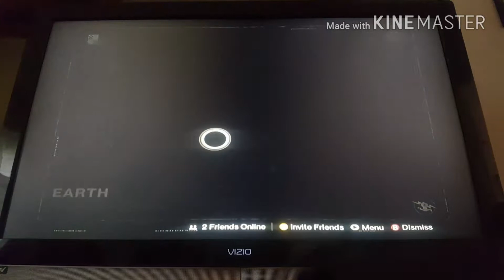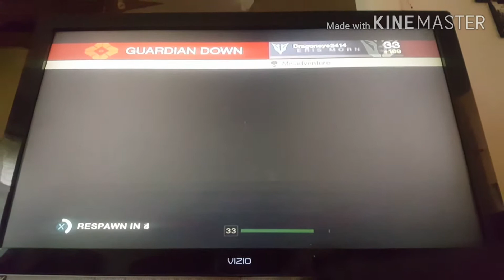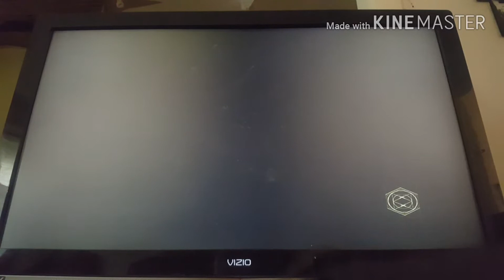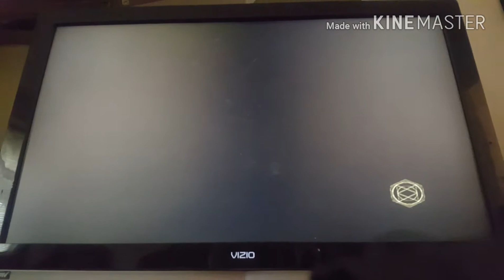Destiny gameplay part 1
Omg dat mission was hard